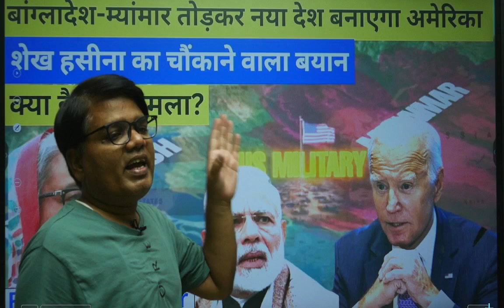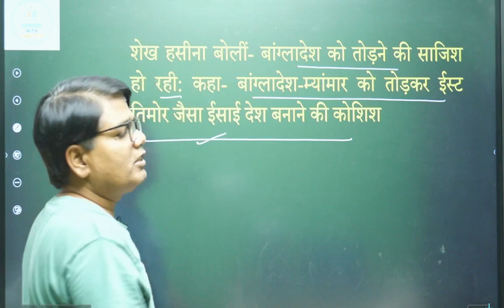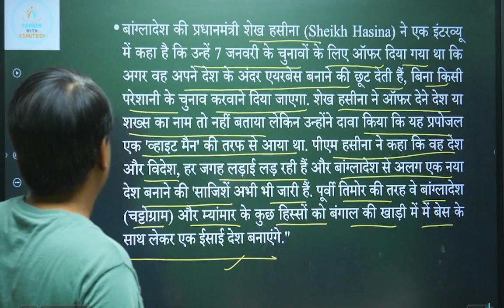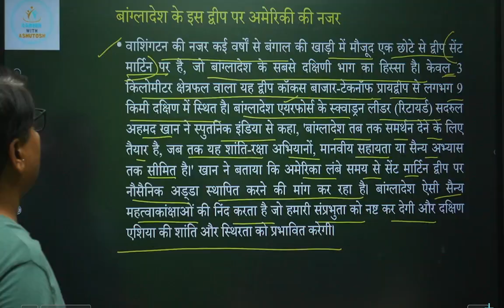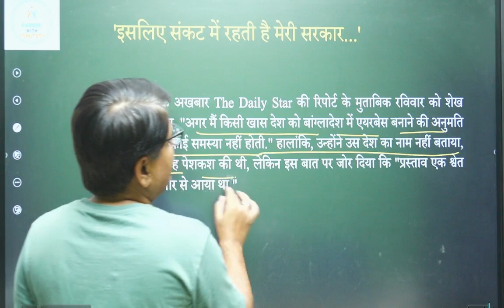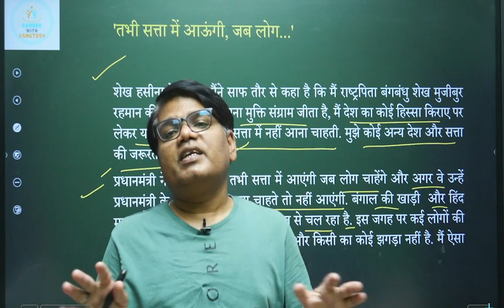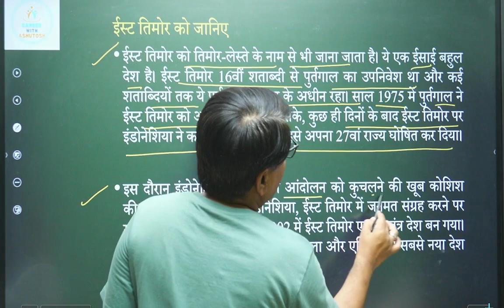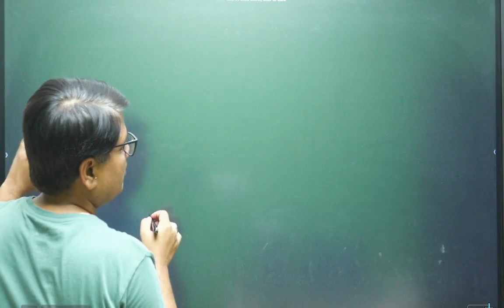Bangladesh -Myanmar ko todkar Naya Country banayega America - BANGLADESH PM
UPPCS 2024 Mains के लिए 100 Days Answer Writing बैच से जुड़ने के लिए इस लिंक पर CLICK करें

RO-ARO 2023 विजय बैच के लिए इस लिंक पर CLICK करें

Career with Ashutosh app को Download करने के लिए इस लिंक पर Click करें

PCS/RO-ARO के लिए निबंध लेखन के बैच से जुड़ने के लिए इस लिंक पर CLICK करें

UPPCS 2024 के लिए Pre+Mains की सम्पूर्ण तैयारी करने के लिए हमारे विजेता बैच से जुड़ने के लिए इस लिंक पर क्लिक करें